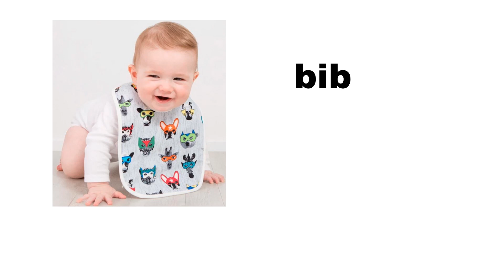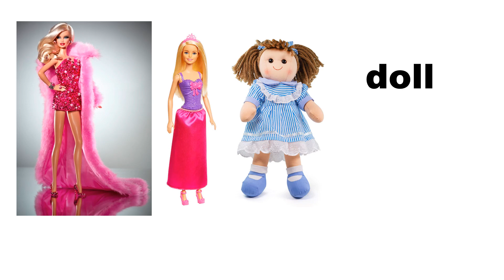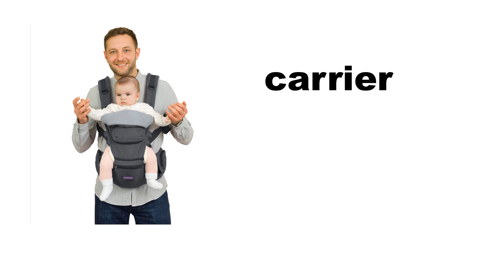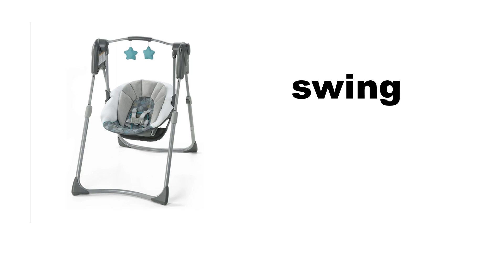vocabulary words learn English | common Babysitting Vocabulary In English | Baby nursing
Babysitting Vocabulary
Babysitting In English
Baby nursing
English speaking practice today
Vocabulary words English learn daily use
Vocabulary
Phrasal verbs
Daily Routines
talkin genglish
online english
online earning
study english
english beginners
common english words
common english
daily use words
english vocabulary
daily use english
vocabularywords
common english
english vocabulary builder
common vocabulary
english
baby
baby girl
baby boy
baby sitting
listen and practice
nursing
baby care english vocabulary
baby sitting english vocabulary